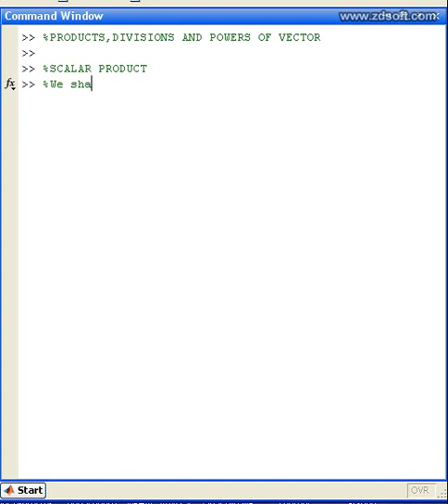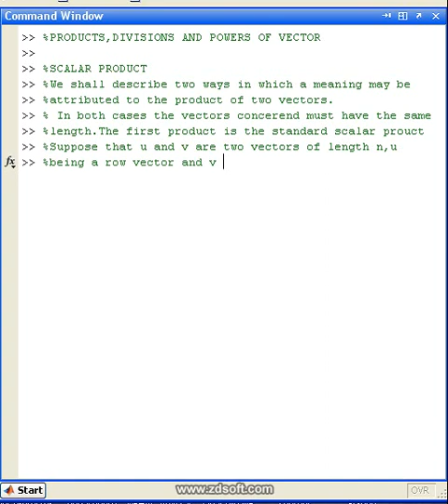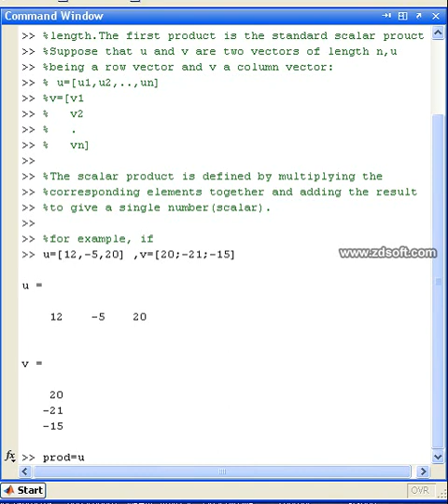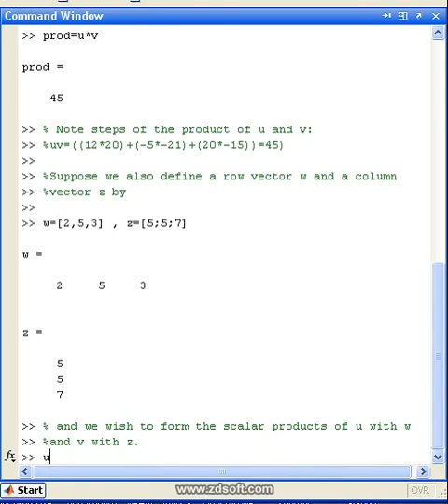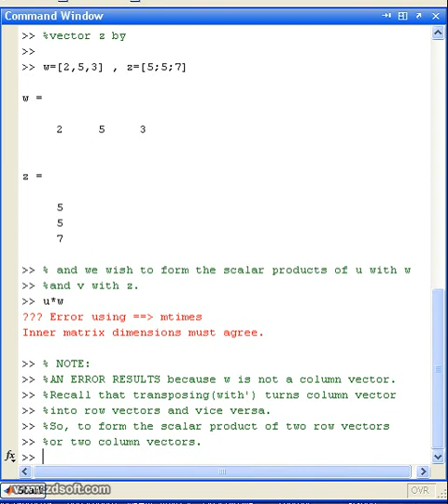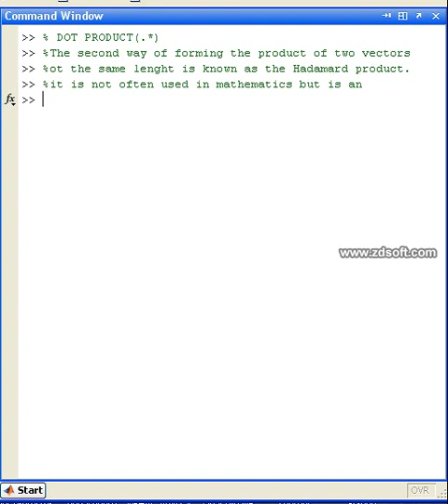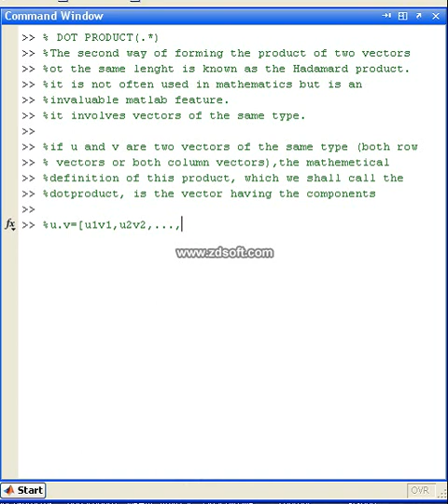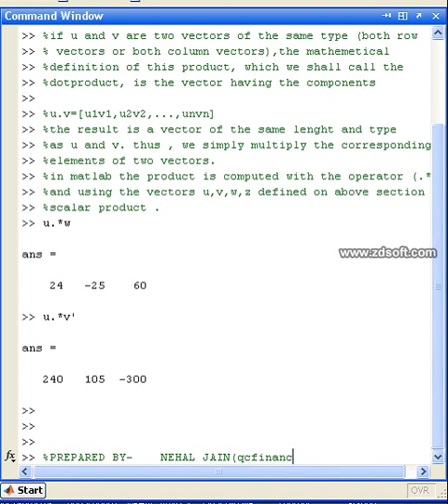Scalar Product & Dot Product in MATLAB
(works at qcfinance.in)

Learning Elementary Matlab course –
(Personalized 5 hours of Live interactive classes to help you learn basics of MATLAB)

We offer one on one live classes with customized topics to help our learners.
We provide MATLAB for finance consultancy & also take MATLAB projects.
Projects are charged according to hours taken to complete them.